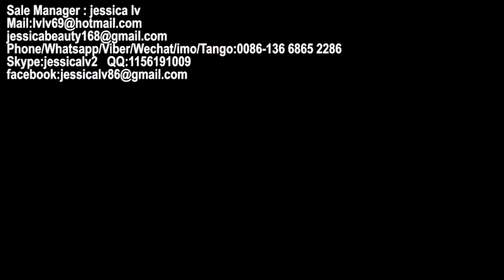disposable food box/container making machine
Sale Manager : jessica lv
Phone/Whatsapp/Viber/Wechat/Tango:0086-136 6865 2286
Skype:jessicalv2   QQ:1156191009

1. foam sheet extrusion line: make PS foam sheet from raw material. The raw material is general polystyrene granule.

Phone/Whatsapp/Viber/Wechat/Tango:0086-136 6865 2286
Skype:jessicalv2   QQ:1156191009